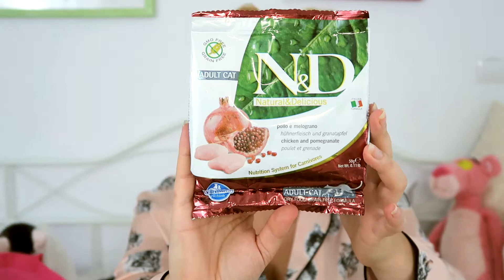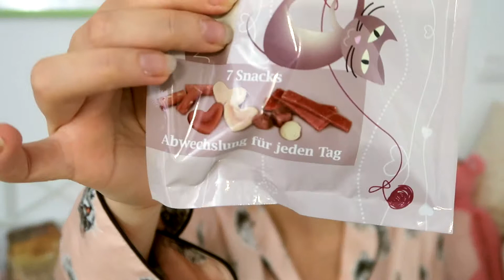HAUL y regalitos GATUNO ♥Luxury Tammy♥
¡Hola Tammydachis!

Otro mes más de HAUL especial GATUNO con productos adquiridos para nuestros mininos: Piensos, latas, especial protectoras, regalitos de Herminio Real de juguetitos y piensos especiales y en definitiva, cositas mil para los reyes de la casa :)

Si os ha gustado el vídeo por favor apoyadme con vuestra suscripción, ¡deditos arriba! y vuestros comentarios.
¡GRACIAS!

Todos los comentarios son bien recibidos siempre que sean respetuosos. Todos los comentarios insultantes, mal sonantes o que busquen hacer daño serán borrados y el usuario bloqueado.

NOTA:
Los videos subidos a este canal de Youtube son creados, editados y publicados por mí misma. Soy su única autora y protagonista de los mismos.
Ninguna marca me paga por dar opiniones condicionadas. Las opiniones y consejos que doy en mis vídeos son totalmente personales y basadas en mis propias experiencias. 😉